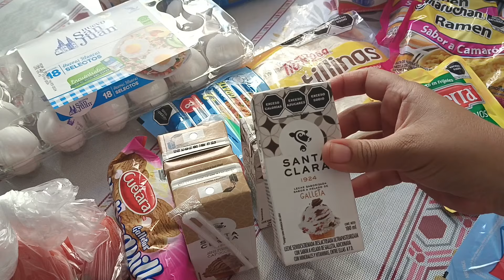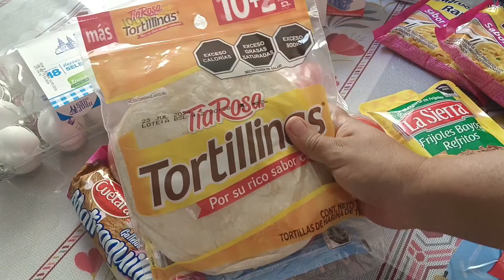✅ ORGANIZACION DE GASTO SEMANAL 20 a 25 de Mayo. Compras. Menú Semanal. 😊😉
Chicos les dejo el vídeo de la.organizacion de gasto semanal con compra y menu semanal espero sea de su agrado 😊😉